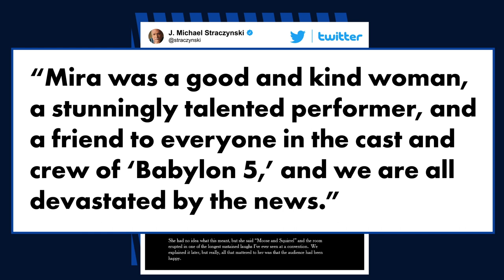Mira Furlan, ‘Lost’ and ‘Babylon 5’ actress, dead at 65 | Page Six Celebrity News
Actress Mira Furlan, who was best known for her roles as Danielle Rousseau in “Lost” and Delenn on “Babylon 5,” died on Wednesday. She was 65.

Furlan’s Twitter account shared the news on Thursday. Her cause of death has not yet been announced.